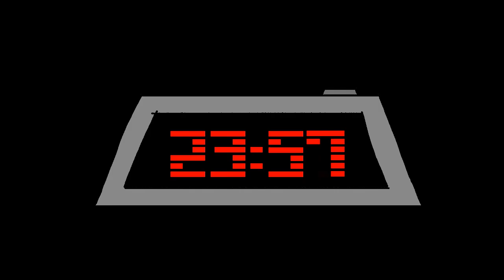"Stay calm" trailer (Cancelled)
When playing Fnaf, always remember to "Stay calm" and stay safe.